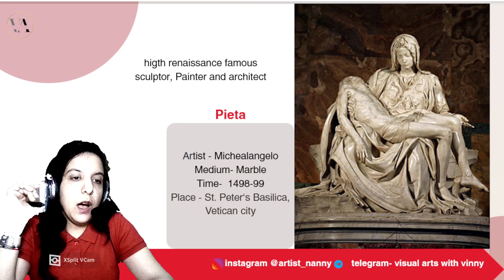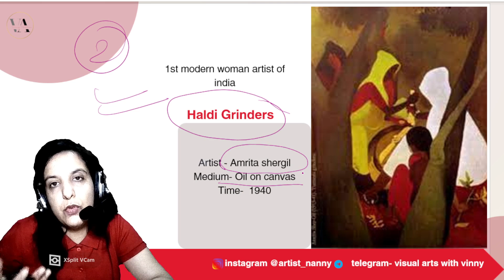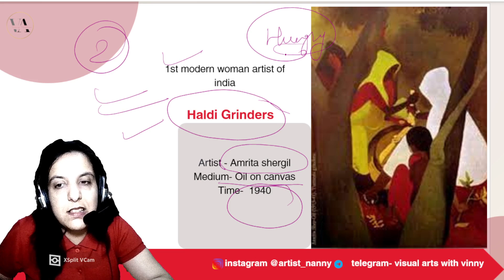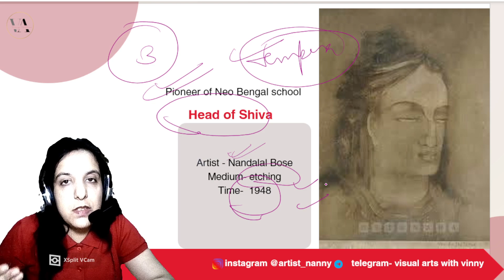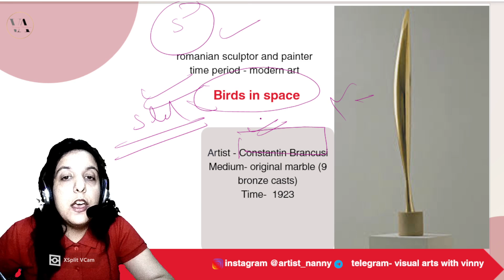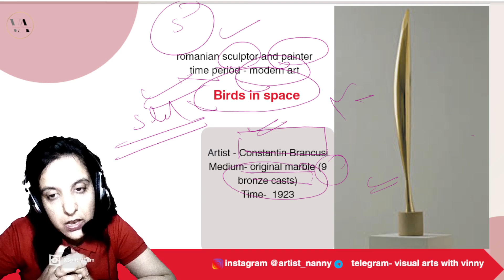NET JRF VISUAL ARTS IMPORTANT PAINTINGS PART 5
MARATHON CLASS 1 FOR NET JRF 2023 EXAM

SHILPDARSHAN NEW VENTURE
जैसा कि हमने कहा था , आज 1 अगस्त को आपके समक्ष प्रस्तुत हैं

"शिल्प दर्शन"

एक ऐसा मंच जहा आपको  कला संबंधित, कला की परीक्षा संबंधित सभी जानकारियां एवं तथ्य देने का पूर्ण प्रयास करेंगे। जहां प्रतिदिन कलाकारों की जानकारी , कला विषयक वार्ता के साथ-साथ सभी परीक्षा संबंधी प्रश्न भी डाले जाएंगे जिसका  उत्तर आपको देना होगा, अगले दिन उसका सही जवाब हम बताएंगे।

बहुत मज़ा आने वाला है , उम्मीद है आप सभी का सहयोग रहेगा।

आप सभी से अनुरोध है कि सोशल मीडिया के लिंक्स पर जाकर सभी पेज को एक बार जरूर देखें , यक़ीन मानिए आपको अच्छा लगेगा व क़ुछ रोचक जानने मिलेगा ।

धन्यवाद

टीम शिल्प दर्शन 🌱

ANOTHER CHANNEL